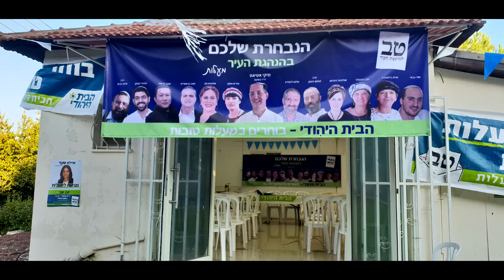מעלות|כנס פעילים 2018 עם שרת המשפטים איילת שקד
יאיר כהן הפקות מוסיקליות - 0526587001
חידוני טריוויה  - כיוונים אל עצמי